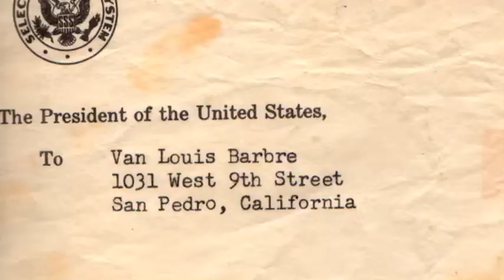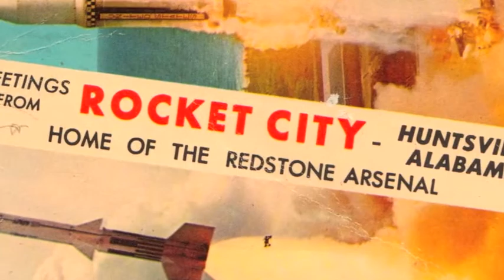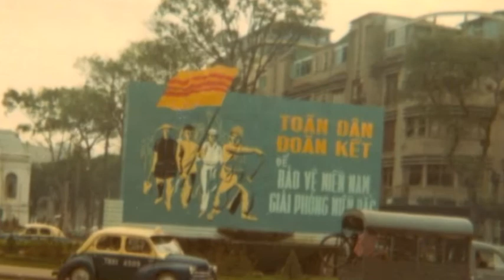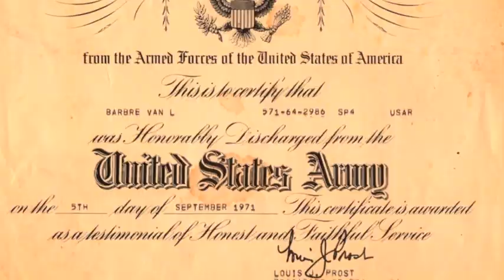My Army Days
My Army Story.   For my full story and many more pictures go to vansarmydays.blogspot.com